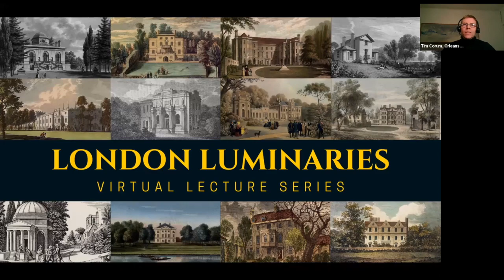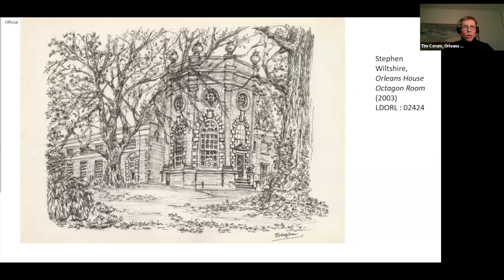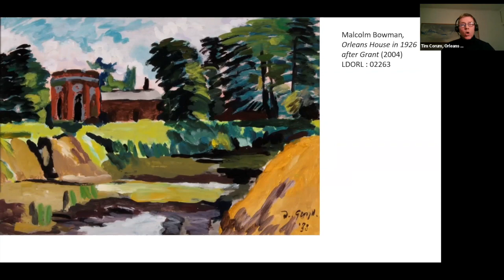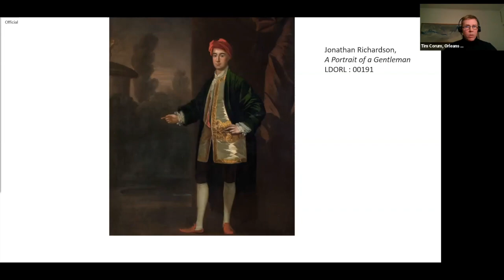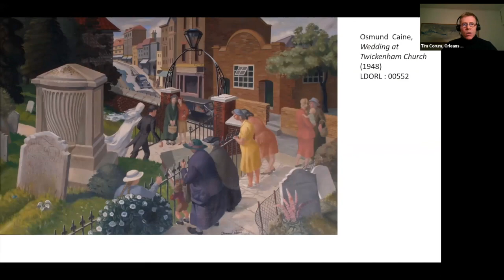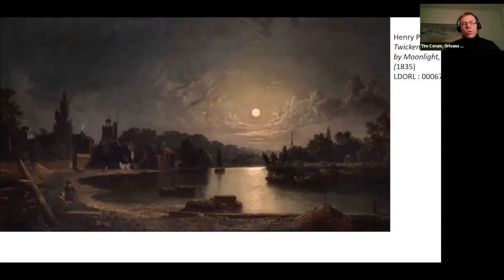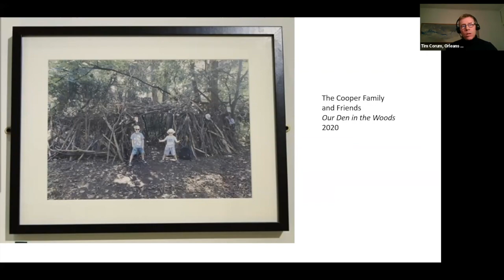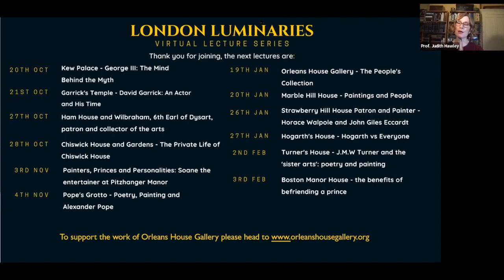London Luminaries: Orleans House Gallery- The people's Collection by Tim Corum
The London Luminaries is a group of historic organisations who collaboratively work together to share knowledge and ideas about heritage.

In 2022 Orleans House Gallery, the home of Richmond Borough’s art collection, will be 50.  This significant anniversary provides an excuse to explore the formation of the collection. Many local authorities in the UK own an art collection. Richmond’s Art Collection includes a wide range of artworks which together tell a fascinating story about the borough and its people. This talk will seek to answer the questions: who were the people (luminaries) behind the creation of the collection, why was it formed and what is their legacy?

Tim Corum has worked in the arts for over 30 years, principally in museums and galleries, developing museums exhibitions and festivals at Oldham, Leeds, Bristol, the Horniman in London and now with Richmond Arts Service. In Leeds and Oldham, he worked on developing international art programmes and a series of major capital projects. In Bristol Tim led the development of the City Musuem and Art Gallery, encouraging artists to intervene in and reframe the museum and art gallery. Though most widely known for the exhibition Banksy versus Bristol Museum, this programme also embraced a diversity of projects with both local and international partners. At the same time, he developed a new international contemporary art collection, building on Bristol’s rich historic art collection. He also led the creative team that developed the new museum M Shed. In 2015, Tim became a director at the Horniman, where his work focussed on developing participatory programmes bringing artists and scientists from a wide variety of backgrounds together with communities to create exhibitions and festivals that cast new light on the museum’s internationally significant collections. Tim moved to Richmond during the Pandemic to lead the Borough’s Arts Service and direct the development of Orleans House Gallery. He brings a commitment to working in participation with the public and artists along with a love of history and the environment.